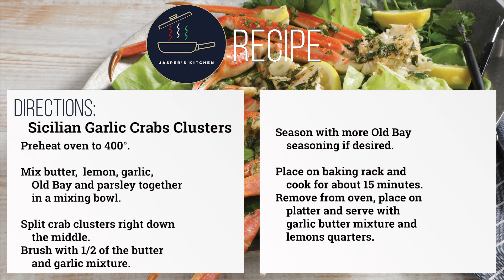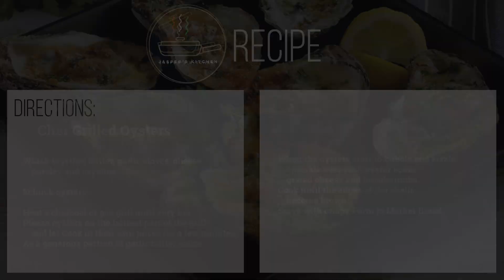Jasper's Kitchen: How to Prepare Shellfish 🦪🍤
Not shellfish one way, but three ways! Celebrate the holidays with these delicious seafood recipes that will leave your guests wanting more!